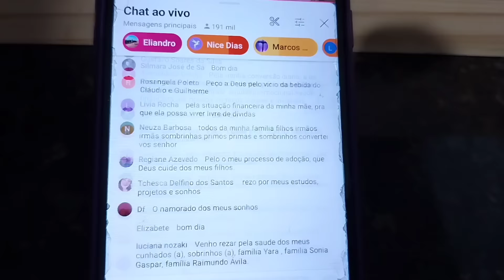FAXINA COMPLETA- CUIDADO COM O LAR COMPRINHAS PRO LAR- ORGANIZEI guarda-roupa- lavei tapete na mão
faxina completa, cuidado com o lar,, comprinhas para o lar, organizei o guarda-roupa lavei tapete na mão

Boa tarde meus amores mais um vídeo novo aqui do nosso canal né o vídeo de hoje tá bem especial eu organizei a minhas gavetas do guarda-roupa que tava muito bagunçada Coloquei roupa no varal à noite depois que cheguei para caminhada Limpei a cozinha fiz uma jantinha bem gostosa tem As Aventuras do Nicolas também o gatinho do meu filho lavei tapete na mão e muitas coisitas mais eu espero muito inspirar você que vocês gostem se gostar não esqueça de deixar o seu like seu comentário se inscrever no canal compartilhar o vídeo com algum amigo né ou amiga ativar o Sininho das notificações que aí vocês não vão perder nenhum conteúdo que eu postar por aqui muito obrigada a todos vocês por assistir fica com Deus e até o próximo vídeo se Deus quiser🙏💕💕